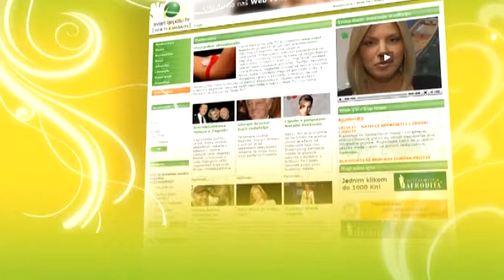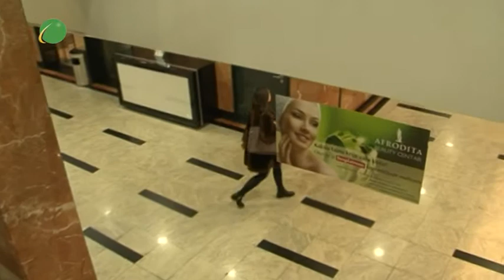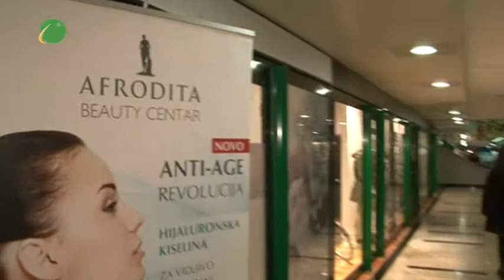Svijet ljepote - Pobjedite celulit uz Kozmetiku Afrodita!